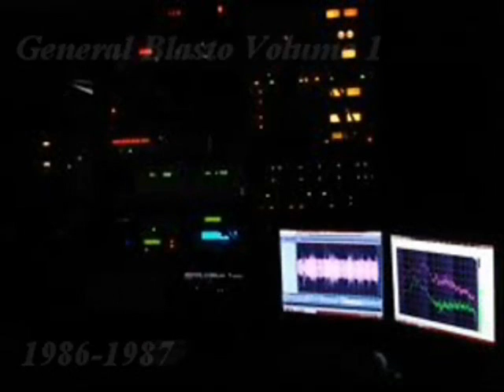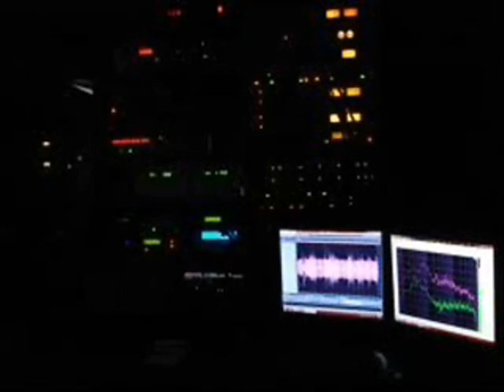General Blasto Volume 1 (1986-1987) Lakehurst Theater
00:00 Original General Blasto Broadcast (entire) Over The Phone Pt 1
 11:21 Dr. Who Intro
 12:00 Farewell Message - Letter - List
 13:00 The Space Bus - Space Plane
 13:57 Let's Hear It For Heaven!
 14:13 Kaiser - No Patriot - Goodbye
 14:44 The Boy Who Ate The Last Starfighter
 15:44 Original General Blasto Broadcast (entire) Over The Phone Pt 2
 16:18 Blasto 2112 Overture
 18:00 Proclomation Incineration - Farmer
 19:21 Ninety Nine - The American Way
 20:25 Little Ship
 20:57 Dr. Russel Train - (Birds) - Public Service Messege - Get Smart Radio Network
 22:16 Newsmakers With Russel Train
 24:52 Intermission
 25:33 General Blasto Signing In - List Of Commentary - About Music
 26:43 Dancing Ahoy! - More Lists
 29:01 Stand On Religion
 29:58 General Blasto's Game Show
 30:58 General Blasto Wants Your Car
 31:35 Surgeon General - Cigarettes - Standing In The Doorway - The Cat
 33:20 Bring Rush Farewell To Kings
 33:57 Whatever's On The Radio
 35:50 Open Your Doors And Windows!
 36:48 General Blasto Wants Your Car! Conclusion (Cassette Versions Begin Here)
 37:03 Surgeon General - Cigarettes - Standing In The Doorway - The Cat
 38:44 Bring Rush Farewell To Kings With You
 39:17 Whatever's On The Radio
 41:16 Open Your Doors And Windows
 42:08 General Blasto Newsbreak (Has a Son)
 42:55 Life Of Blasto - Station Check
 43:18 The Hindenburg Is Coming!

"it's Like Army Men With Just a Tape Recorder." That is how I look back at the world of general blasto. Through my old mixing board I plugged in a turntable and a single speaker boom box radio. Utililizing a pair of earbuds and a pair of koss headphones (As Microphones) to achive a unique sound. I would select a tune playing on the radio and narrate nonsense into the headphones. All this was picked up on a stereo cassette deck.  I made alot of this stuff on the fly and didn't stop tape when I made a mistake or laughed at my own jokes. Most of the early stuff here is featured as it went along. I didn't start re-recording things over until the 1990's.

Obscure cast of characters:

General Blasto - Most of the early stuff features General Blasto's personal point of view.

Surgeon General - Friend of General Blasto, offering advice and advice to the listener.

 Eisenhower - Role model to General Blasto. Offering Advice mostly from Heaven.

Charlie McCarthey - Started out as a scapegoat to general blasto, Best known for his own short segments.

Mister Skeleton - Started out as a twist on words but quickly became popular. Mister Skeleton is really everyman.

Other minor characters came and went. Sometimes I would forget who I was supposed to be and would end up leaving a segement having two different names.